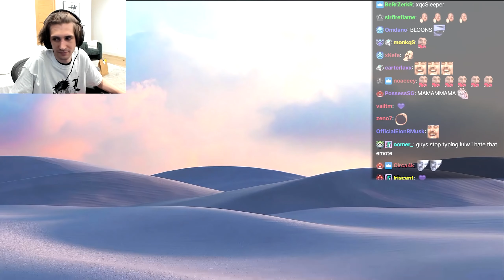Marty Asks xQc to Sleep in Same Bed?